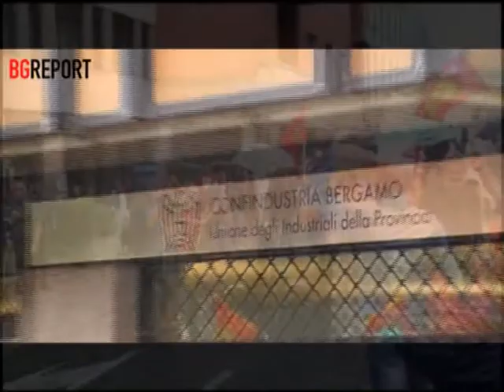Bergamo - Sciopero generale 6 settembre 2011